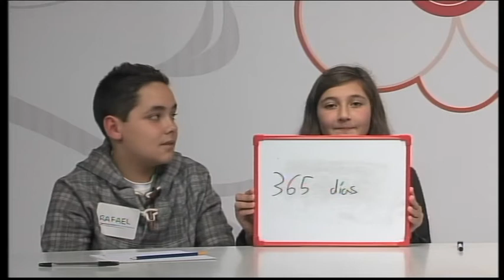¿Cuánto sabes?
Equipos de niños y niñas de los diferentes centros educativos de la ciudad medirán sus conocimientos en el programa de esta casa Con 8 Basta. El magazine de 8 Chiclana incorpora un concurso entre escolares que pretende dar valor a la educación y al esfuerzo.